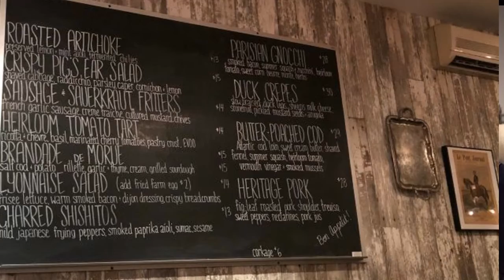Maison - Lancaster City PA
Just looking to browse for now? You’ll find all available lancastercounty berkscounty and lebanoncounty homes for sale

Best, Jennifer